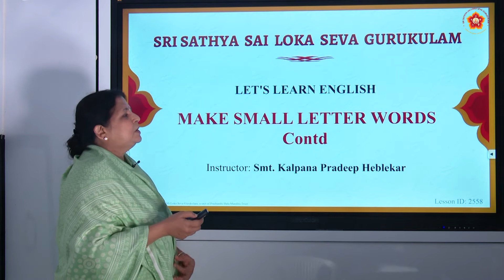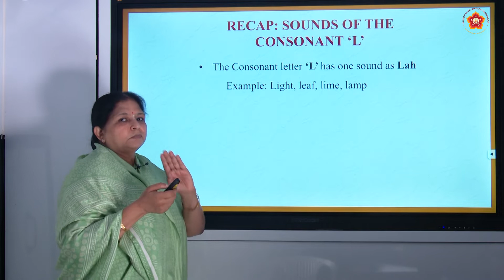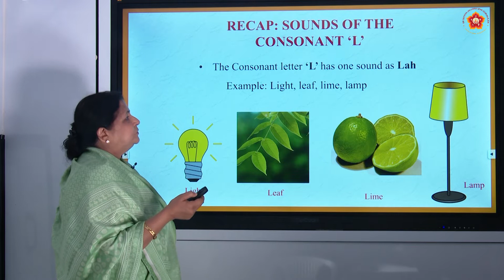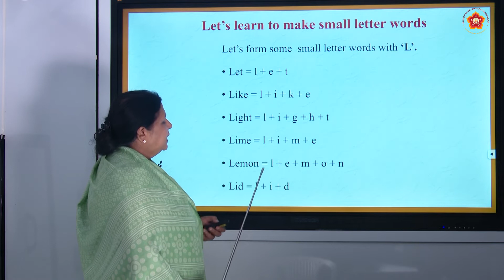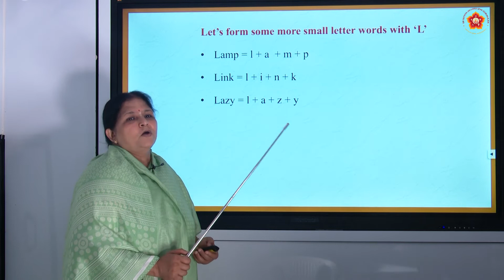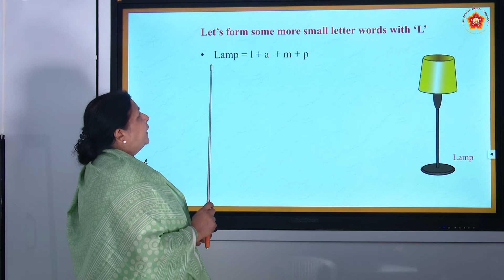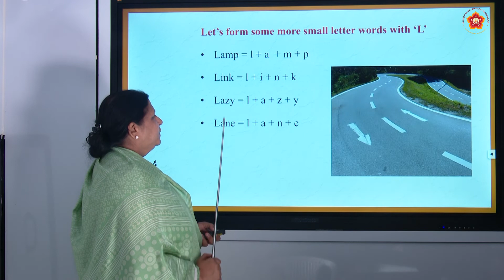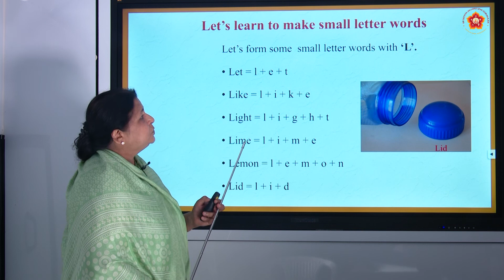25 |Let's Learn English |Make Small Letter Words (with Letter L)| Part 12/24 |Smt. Kalpana Heblekar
Subject:  Let's Learn English
Chapter Name: Make Small Letter Words (with Letter L)